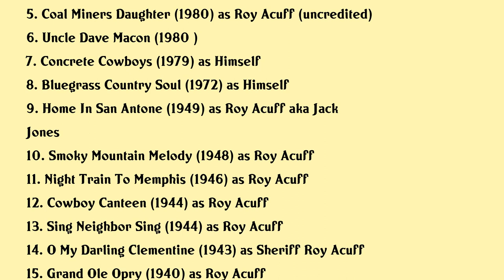Roy Acuff Movies list Roy Acuff| Filmography of Roy Acuff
Roy Acuff Full Movies List Filmography of Roy Acuff

Latest movies of Roy Acuff are:

1. Opry Video Classics Pioneers
2. Hank Williams Honky Tonk Blues
3. Welcome To The Club The Women Of Rockabilly
4. Bill Monroe Father Of Bluegrass Music
5. Coal Miners Daughter
6. Uncle Dave Macon
7. Concrete Cowboys
8. Bluegrass Country Soul
9. Home In San Antone
10. Smoky Mountain Melody
11. Night Train To Memphis
12. Cowboy Canteen
13. Sing Neighbor Sing
14. O My Darling Clementine
15. Grand Ole Opry

Complete list of movies acted by Roy Acuff are in this video.

Please Comment down your favorite movie of Roy Acuff